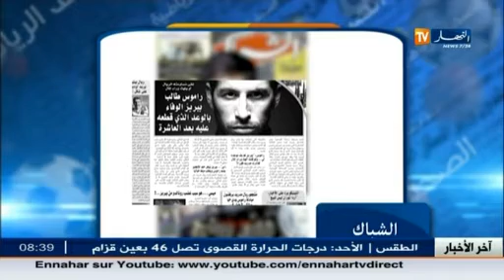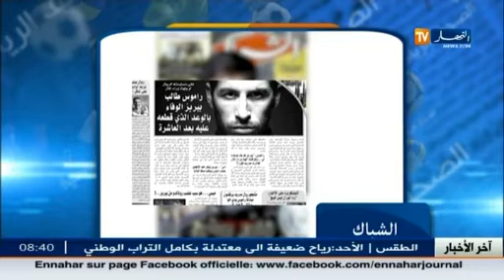أخبار الصحف الرياضية ليوم الأحد 28جوان2015